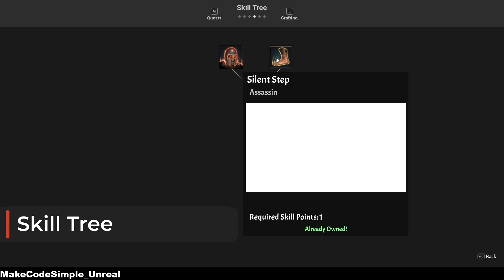Create A RPG Videogame in Unreal Engine 5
Hey Guys!
In part 100 of the RPG tutorial series, I'll show you what we've already created in this project and how far we've come. Even though it's still a long way to the finished game, I'm happy that everything went so well. Even if there are still some bugs here and there, you know that we will fix them in the near future.

If you like the video, I would be very happy about a like and a subscription! Thanks a lot

You will learn how to implement Character Mechanics, Melee Combat, Range Combat, Horse Riding, Climbing, Inventory Management, Dynamic World Building, NPC AI and all other Systems

► Patreons will have access to Exclusive Images about the Project and other Benefits

Timesteps
00:00 Introduction
00:05 Parkour System
01:08 Inventory System
02:27 Skill Tree
03:02 Crafting
03:38 Upgrading
04:02 Dialogue
04:18 Shop
04:42 Ladder Climbing
04:57 Ranged Combat
05:20 Sliding
05:32 Melee Combat
06:02 Lift
06:17 Quest System